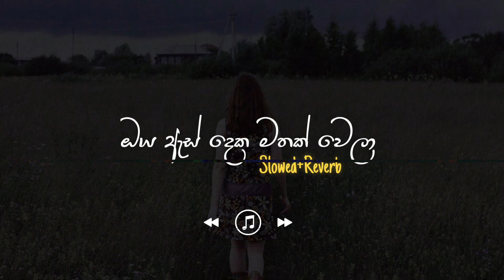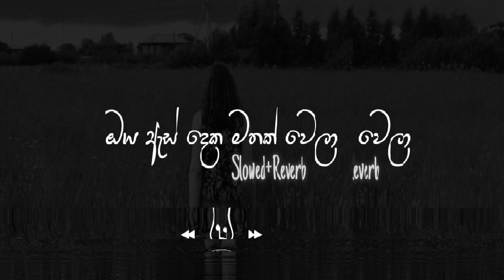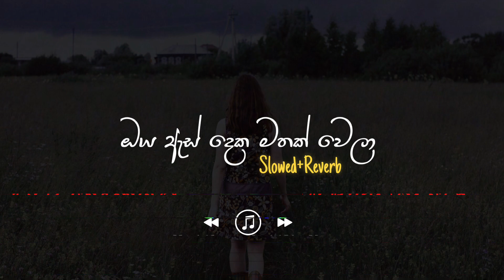Oya As Deka - ඔය ඇස් දෙක (Slowed+Reverb)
This Channel is Dedicated to the Slowed+Reverb Songs!

BEST sinhala songs Slowed reverb known to Mankind!